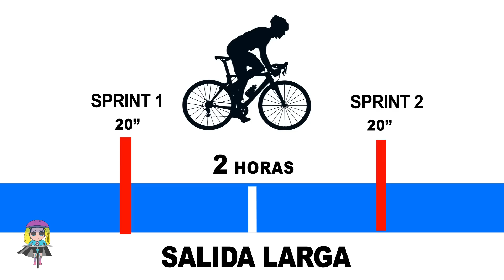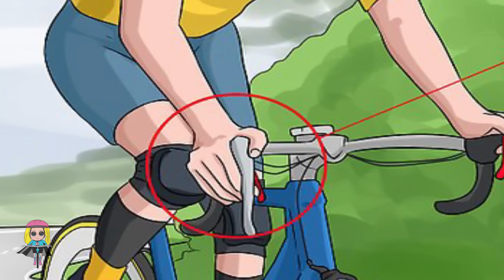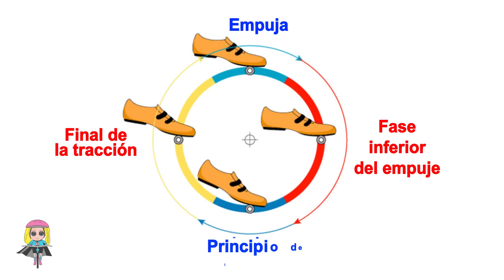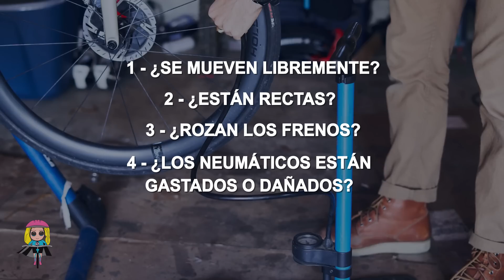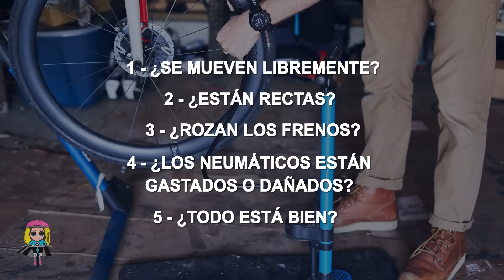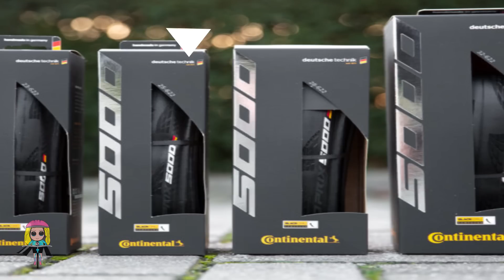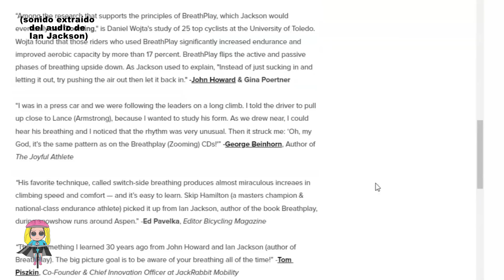30 CONSEJOS RÁPIDOS PARA PEDALEAR MEJOR 🚲 SALUD CICLISTA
🔥 TIENDA CAMISETAS 🕮➼ LIBRO VUELTA AL MUNDO EN BICI